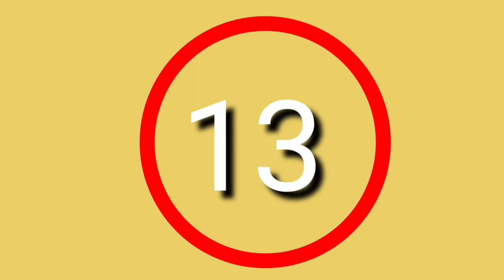Cricket unbeatable records. No one can Crack// VIDEOS FORYOU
Cricket records jinhe koi nhi tod payega
15 unbelievable records in cricket history
Team India
World cup
ICC Odi world cup
ICC champions trophy
Asia cup
One day world cup
ICC t20 world cup
Ipl
Vivo ipl
Dream 11 ipl
Playing 11
Cricket league
Cricket match
Cricket live
Cricket team
Cricket square
Cricket score
Cricket stadium

VIDEOSFORYOU
VIDEOS FORYOU